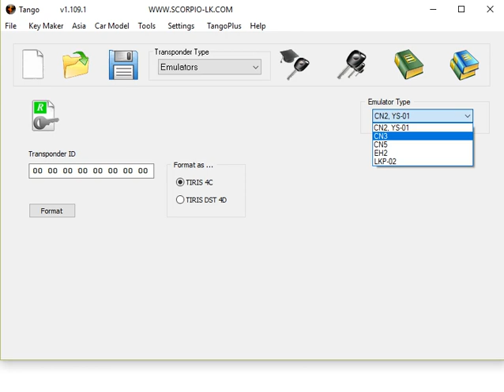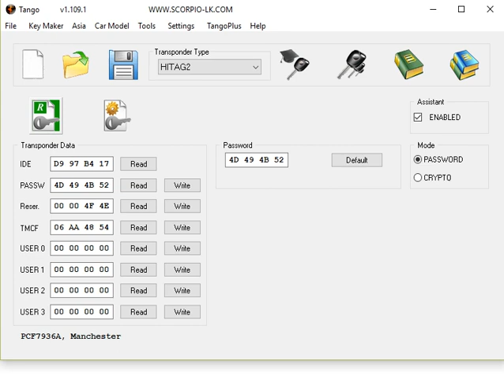Tango Emylators CN3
CN3